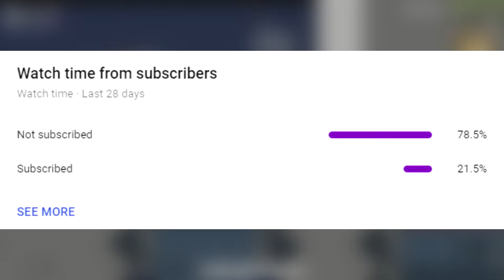SURVIV.IO INSANE 30 KILL SOLO SQUAD GAME| PRO PLAYER DROPS 15th 30 KILL GAME!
yesterday I got my 15th 30 kill game gg!
add me on discord: squiggle#6706
origional video was 20 minuites but the video broke and I couldnt get it back : (